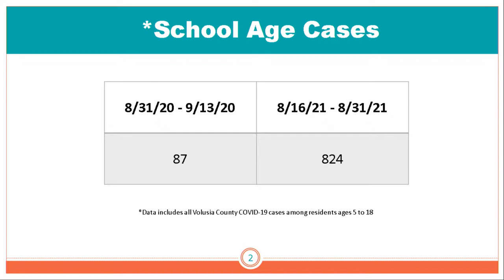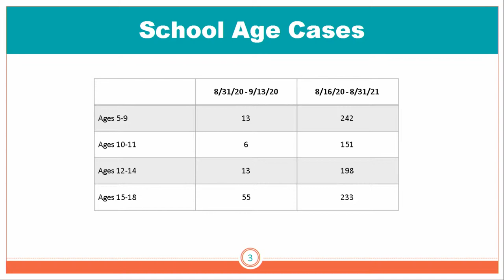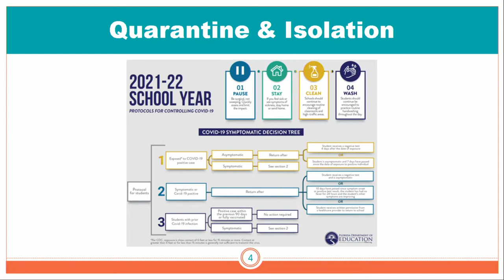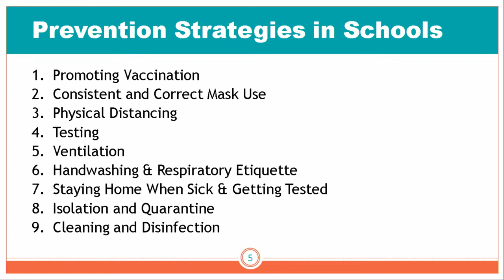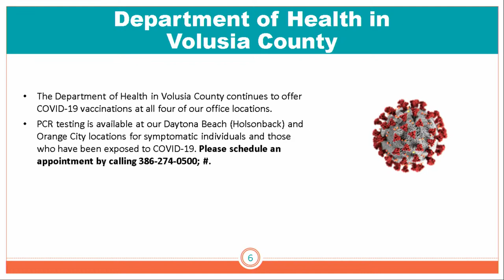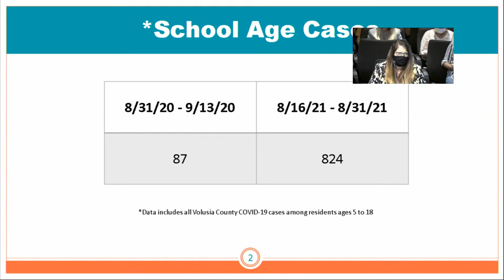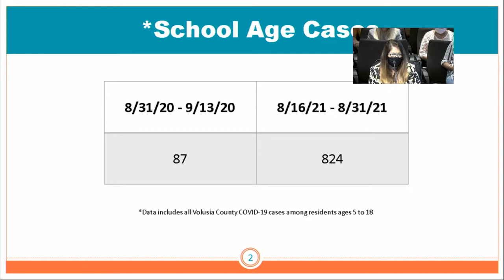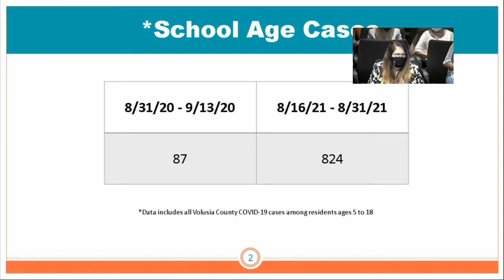Volusia County School Board Meeting 08/31/2021